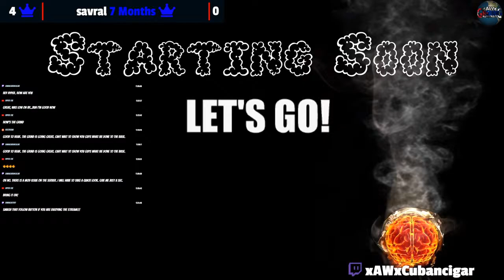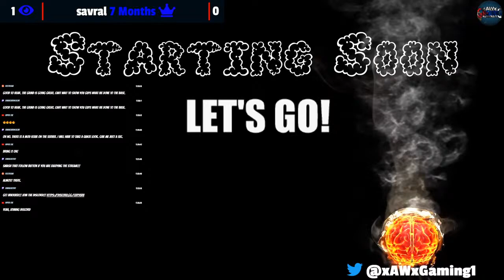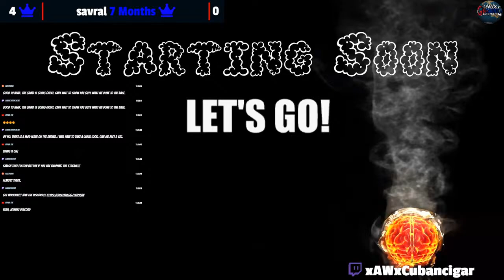ARK | Aberration | Building a Reaper Trap!!! | S1E51 PT1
I cant take credit for the design of this trap.  The creator of the trap is Nooblets.  Check out his video showing it off.

I had issues with streaming to YouTube.  Make sure to check out part 2 of this video.

Join the community and take on the world with us!

Work less Create More. I use Tube Buddy and you should too.